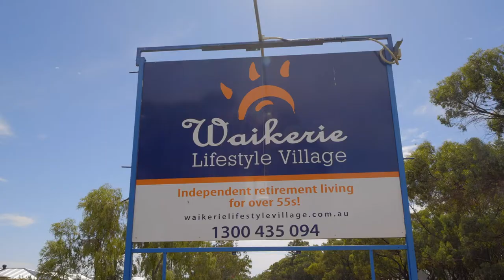Meet the Over 55's who could change your life!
Residents of the Waikerie Lifestyle Village, located in Waikerie, South Australia, tell their stories about moving into and living in a community surrounded by likeminded individuals.